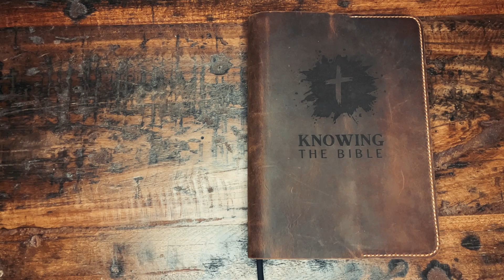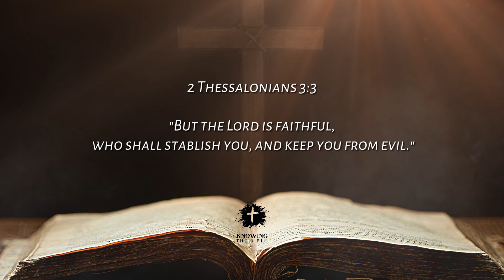2 THESSALONIANS 3:3 Explained - What Does The Bible Verse 2 THESSALONIANS 3:3 [KJV] REALLY Mean?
2 Thessalonians 3:3 says: But the Lord is faithful, who shall stablish you, and keep you from evil. This verse, from the KJV Bible, gives us a powerful message of God’s unwavering faithfulness and His promise to guard us against evil.

What does 2 Thessalonians 3:3 mean? It reminds us that God’s faithfulness is constant, offering protection and strength to those who trust in Him. Understanding 2 Thessalonians 3:3 can deepen our faith, as it reassures us that God will not only support us but also shield us from evil influences. This verse highlights that we are not alone in our struggles; God is actively establishing us in faith, giving us stability and resilience in difficult times.

2 Thessalonians 3:3 meaning explained shows that God’s protective hand is always over His people, keeping them firm in their faith. When we look at the 2 Thessalonians 3:3 explanation, we see that God’s promise to protect is both a comfort and a call to trust in His power and faithfulness. How can we apply 2 Thessalonians 3:3 in our life? By remembering that we can rely on God’s support in every challenge and lean on His strength when we face adversity.

What is 2 Thessalonians 3:3 telling us? It tells us that God is not only faithful but also active in establishing and protecting us. This is a bible verse for today that provides reassurance and hope, reminding us that God’s presence is always with us, strengthening and shielding us against the trials of life. When we hold on to this verse, we are encouraged to live with confidence, knowing that God is in control.

May this reflection on 2 Thessalonians 3:3 inspire and uplift you in your walk with God.